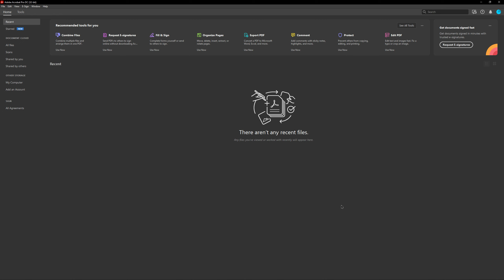How To Enable/Disable 2D Snap Paths Endpoints Acrobat Pro DC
How To Enable 2D Snap Paths Endpoints Acrobat Pro DC
- How To Disable 2D Snap Paths Endpoints Acrobat Pro DC